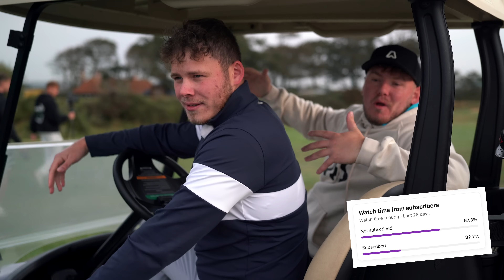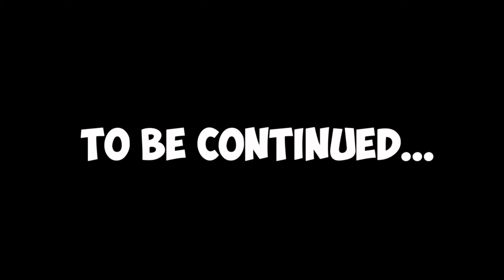Our First KNOCKOUT Tournament!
Welcome back to another F0reBr0thers video, In todays video we have our very first Match Play Knockout Tournament!!

Big thanks to Little Hampton Golf Club for having us down